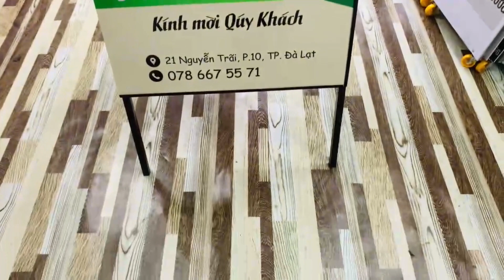Khách hàng có thể tin tưởng với khâu sản xuất mẫu standee chân chữ A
Khách hàng hoàn toàn yên tâm và có thể tin tưởng tuyệt đối với dịch vụ standee tại Thiên Phúc.
Ngoài ra, chúng tôi còn sở hữu đội ngũ nhân viên chuyên nghiệp, giàu kinh nghiệm. Những nhân viên này sẽ đưa ra những lời tư vấn phù hợp với nhu cầu standee mô hình quảng cáo của khách hàng. Hơn hết những kỹ thuật viên thực hiện việc in ấn cũng là những người có tay nghề cao.
Bên cạnh đó, tất cả các máy móc phục vụ cho việc in standee tại Thiên Phúc đều được nhập khẩu chính hãng từ những thương hiệu nổi tiếng. Đặc biệt những máy móc này đều được ứng dụng những công nghệ hiện đại và tiên tiến.
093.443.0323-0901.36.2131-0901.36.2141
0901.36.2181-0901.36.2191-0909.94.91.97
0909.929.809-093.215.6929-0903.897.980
Thời gian làm việc:
8h–17h30 (Thứ 2–Thứ 7)
Seo admin: Ngân